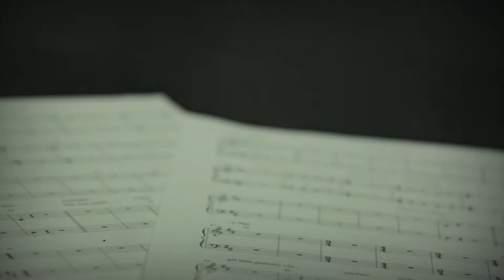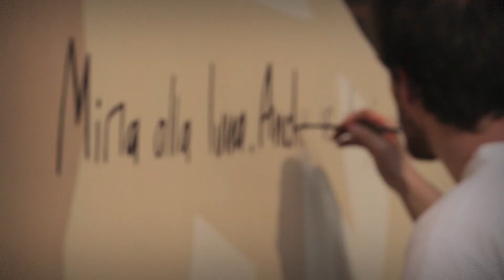WallArtDarioFo extended version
Il video della realizzazione del murale dedicato a Dario Fo e Franca Rame, dipinto per il 24 marzo 2017 (compleanno del Maestro) sulla Civica Scuola di Teatro Paolo Grassi, Milano.
Il progetto artistico di Orticanoodles è stato realizzato in collaborazione con i ragazzi di B.LIVE.

Godetevi il nostro primo progetto del 2017!